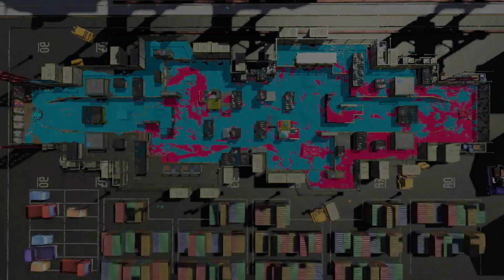Splatoon 2 (Switch) - Part 21 - Regular Battle (feat. SquidBerry, No Commentary)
HAPPY VALENTINES DAY, COMRADES!!! :D/ ¡¡¡FELIZ DÍA DE LOS VALENTINOS, COMPAÑEROS!!! :D

2019 Master Jim 2020